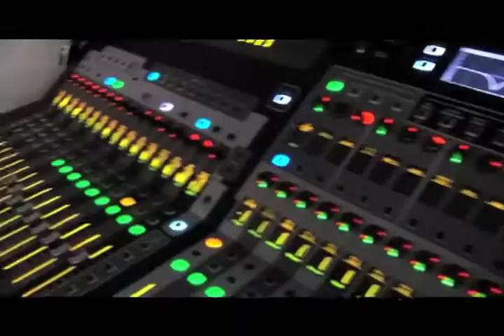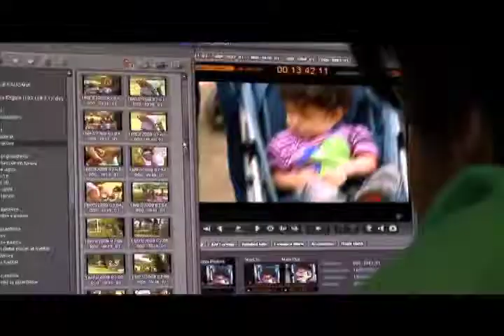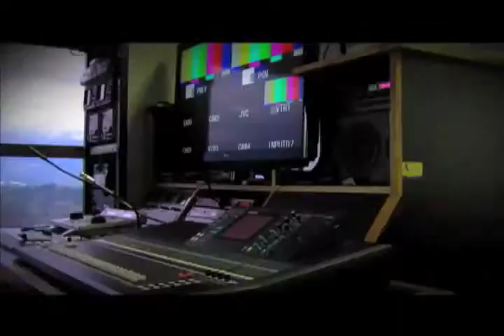Vive Digital mejora la televisión pública